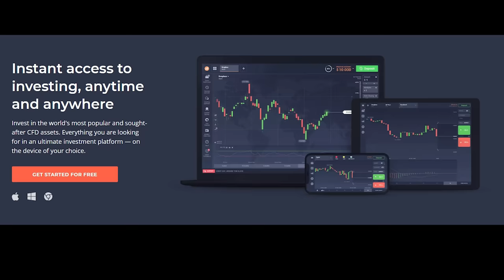కొత్త ఇంటికి వెళ్తున్నాం అని అన్ని ఇచ్చేస్తున్న..నా బట్టలు - నగలు, Furniture | Naveena Vlogs